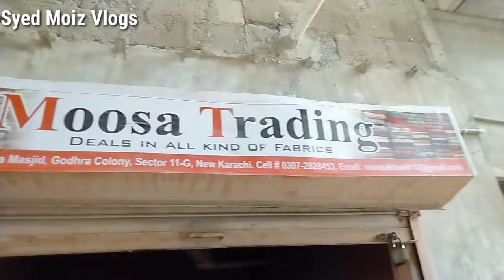New Karachi Sector 11 G Godhra Colony Bazar | Godhar Market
Salam

godhra bazar,godhra cut piece bazar,godhra wholesale market,ghodra market,sasta bazar local market, cheapest market in karachi